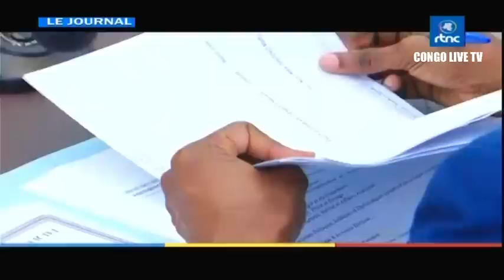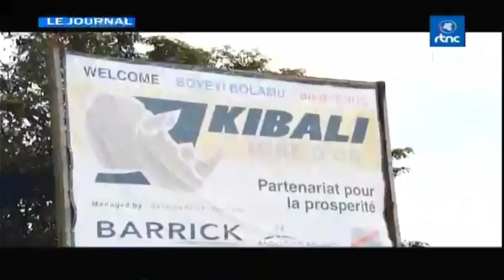🔴RDC : SUIVEZ LE GRAND JOURNAL DE CE MERCREDI LE 09.08.2023 RTNC EDITION 07H00